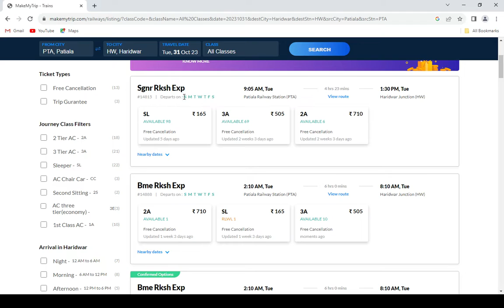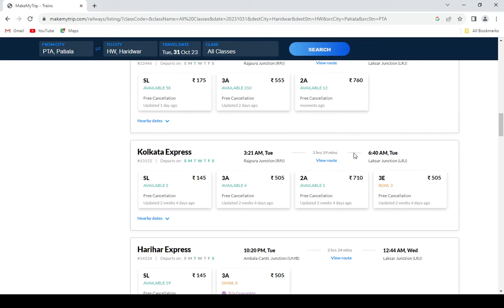patiala to haridwar train , patiala to haridwar train ticket price , patiala to haridwar by train